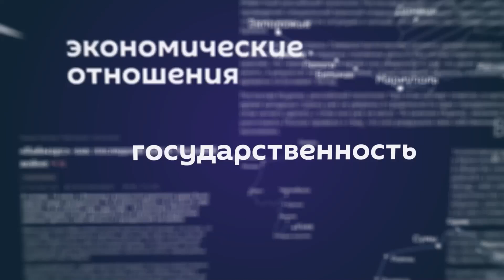Ростислав Ищенко о протестах в Молдове, расчётливом Эрдогане и вступлении Турции в ШОС. 20.09.2022